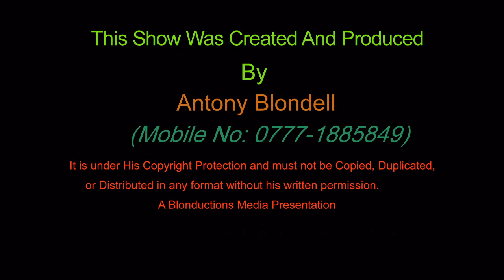Global Day Of Prayer 2010 Leaders Meeting - Blonductions Photography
Christian leaders unite for Global Day of Prayer at London's West Ham Stadium
The Legends suite in London's West Ham stadium was packed to capacity last Thursday February 12, for a special evening reception, to envision Christian leaders for this year's Global Day of Prayer London event scheduled for May 30.

"This is a prophetic moment that we mustn't miss.  We have to work together across our class, colour and creed barriers," said Jonathan Oloyede, convener of GDOP London, as he addressed more than 300 leaders from a wide range of denominational, cultural and political leadership roles.

Oloyede believes the coming together of churches from all denominations and cultural backgrounds could have a significant impact on the capital and the nation: "It's amazing what happens when people come together in tens of thousands.  A big event like the Global Day of Prayer helps people to realise that they're not just a small church tucked away somewhere, but that they're part the church of God which is very big and colourful"

"We want churches to unite at local level on Pentecost Sunday 23rd May and then all roads lead to Upton Park the following Sunday on 30th May, where the gates will open from around noon for a 2pm start. It is going to be a fantastic time not to be missed!